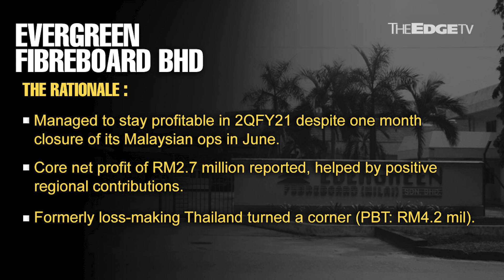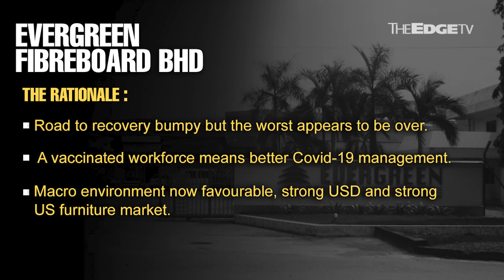MORNING CALL: 07/09/21